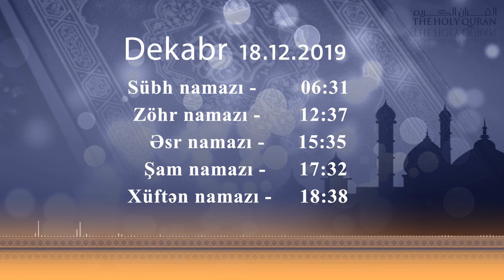18.12.2019 - Namaz vaxtı